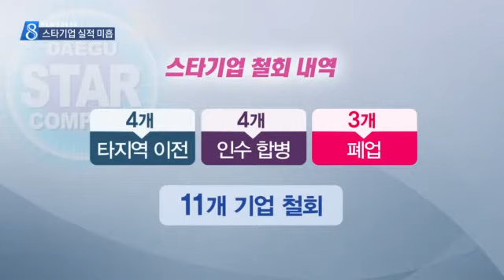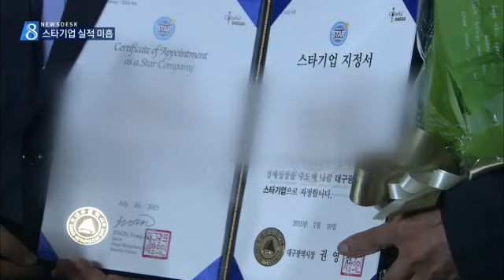[대구MBC뉴스] 대구시 스타기업 육성 세금만 날렸나?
내용: 대구시 스타기업 육성 세금만 날렸나? - 금교신 기자